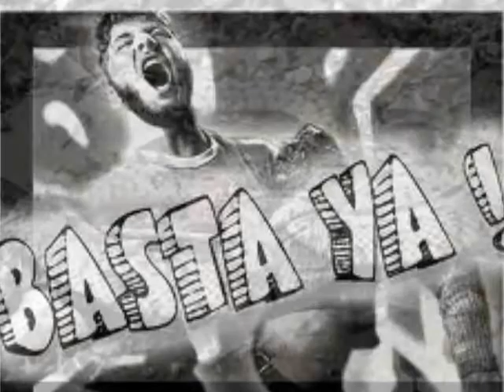cerez poeta nido de kulebras